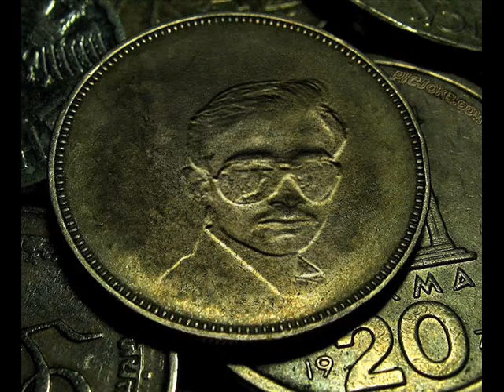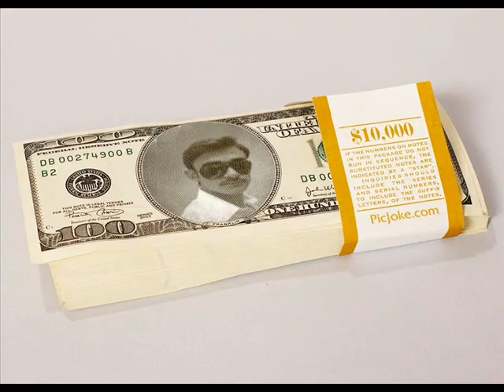DHINKA CHIKA BILAL ASAD SONG